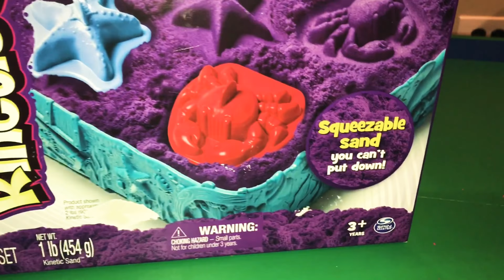Kinetic Sand Play Set Evan’s World